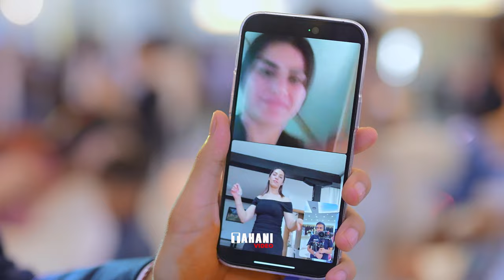Dawata Hshiyar & Kajin 06